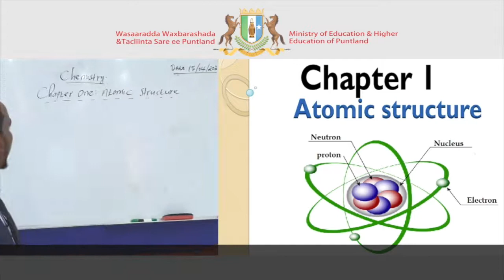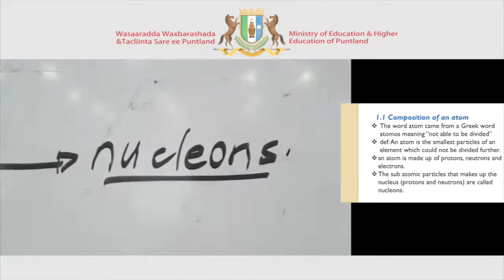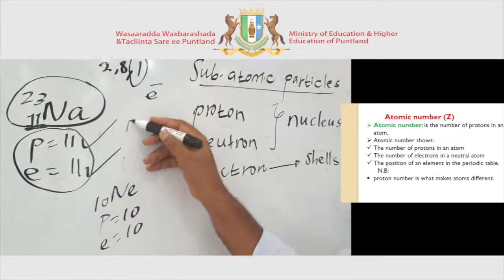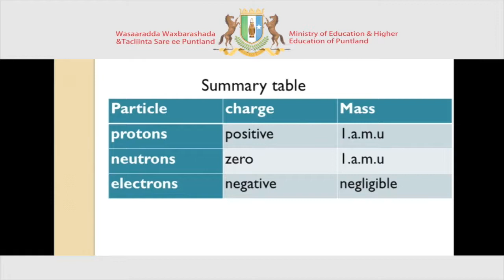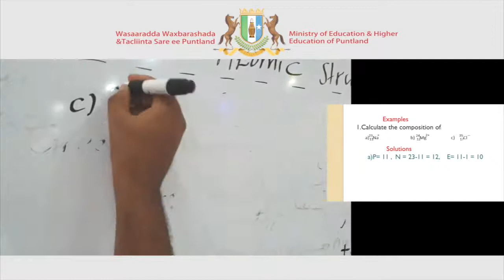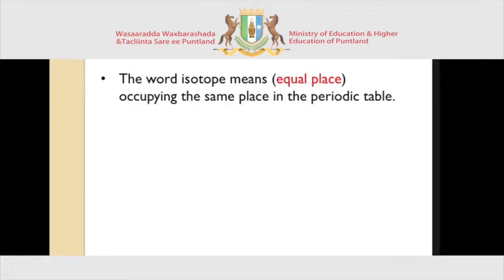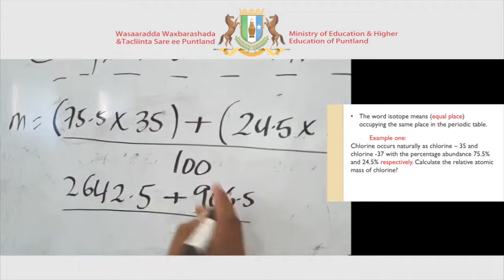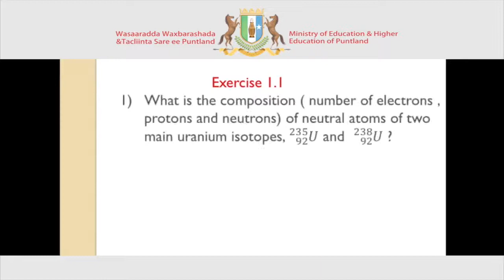Chemistry Form four Chapter 1 Atomic Structure Lesson one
Chapter One lesson one